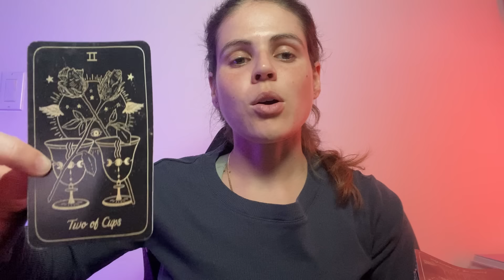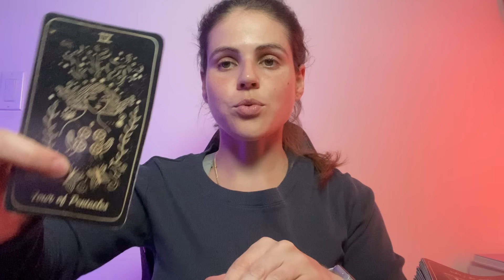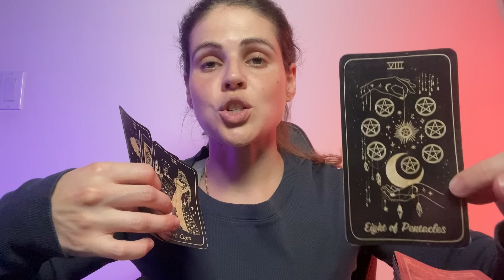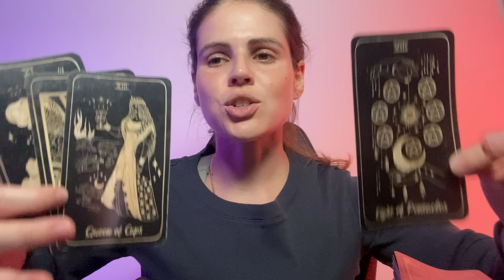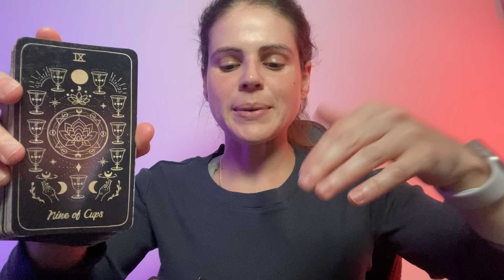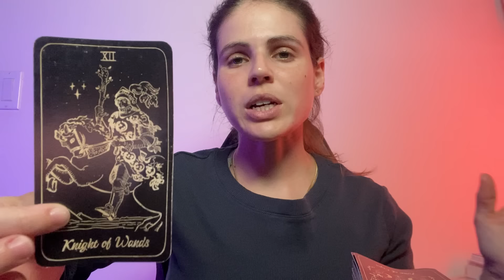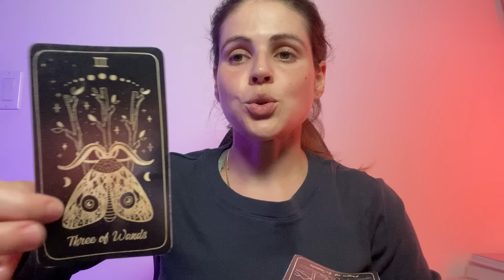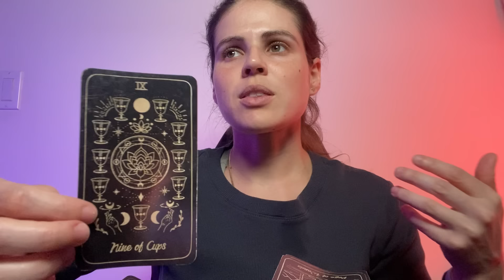SCORPIO ♏️ NEW Mindset, New SCORPION 🦂 MID JUNE 2024